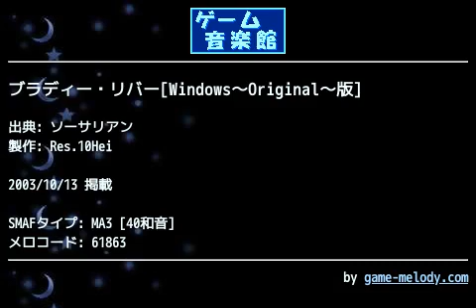ブラディー・リバー[Windows～Original～版] (ソーサリアン) by Res.10Hei | ゲーム音楽館☆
投稿者: Res.10Hei
投稿者コメント: しばらくエロゲー曲へ浮気(?)してましたが、そこで得た技術ってのは相当なモノで。
その技術を駆使して、いよいよソーサリアンに挑戦です。
曲は｢ルシフェルの水門/ブラディー･リバー｣
元々PC-88版でしか使われなかった幻の曲なんですけど、Win版で雰囲気を壊さない程度の追加パートを加えて復活した名曲です。
で、今回着メロ化したのはそのWin版の方です。容量の都合で"完全"再現とまではいきませんけど、違和感無く聴けるレベルにはなっていると思います。

パン振ってあるとかいうのもありますけど、それ以上に携帯電話のスピーカーではドラムの音が全く聴こえないので、できればヘッドホンで聴いてみてください。

それでは、感想・要望・苦情など、ご意見お待ちしています。

Res.room